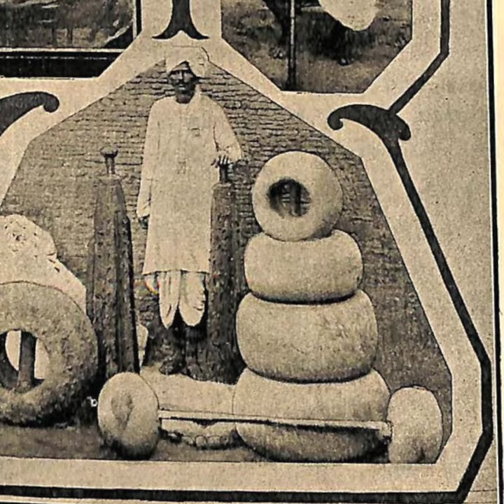Lifting a 60kg Ancient Indian Barbell | Akhada Workout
If you've seen my documentaries about Sherwali Kothi Akhara, you must have seen this barbell laying around. Did you really think I didn't lift it?? I did, however I temporarily lost the footage of it. The weight is approximately 55-60kg. It’s made from two river stones that are usually used as a gada. But put on both sides, it has become a barbell! Well, here it is!